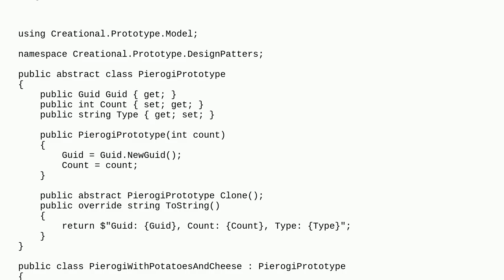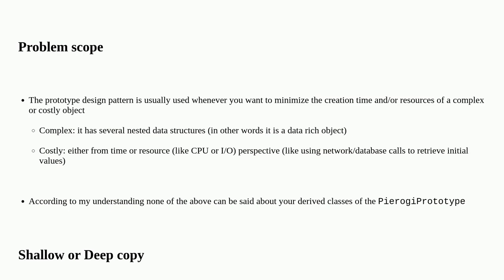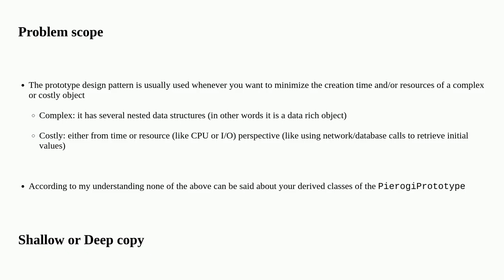Codereview: Prototype design pattern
Prototype design pattern

A special thanks goes out to the awesome community

  c# design-patterns